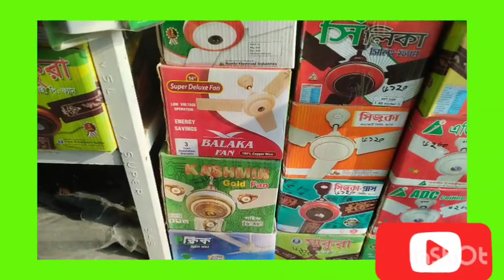পাইকারি মূল্যে ইলেকট্রিক মাল কিনে ব্যবসা করুন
এটা একটা মূলত ইলেকট্রিকের দোকান,। ইলেকট্রিকের সকল মালামাল এই দোকানে পাওয়া যায়। এই দোকানের মালিক মোহাম্মদ সাজিদুল ইসলাম। তার কথা হচ্ছে আমরা নেটে আমরা অনলাইনে মাল বিক্রি করি না। আমার দোকান থেকে যারা যারা মাল কিনতে ইচ্ছুক তারা অবশ্যই আমার দোকানে এসে ভিজিট করবেন। দেখে শুনে বুঝে নিয়ে যাবেন। দোকানের ঠিকানা : ঢাকার প্রাণকেন্দ্র জুরাইন, বউবাজার গ্যাস পাইবার সামনে, দোকানের নাম শাহিল ইলেকট্রিক। সবাইকে আমার দোকানে আসার জন্য অনুরোধ রইল।